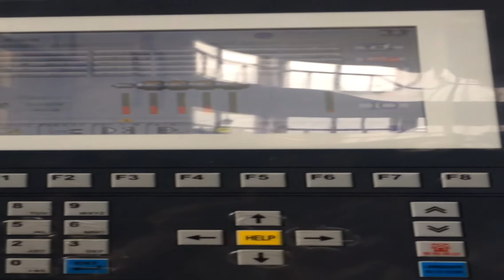cap molds flip top cap mould